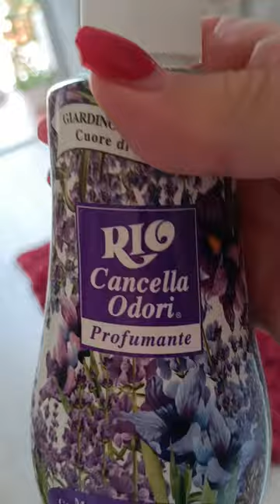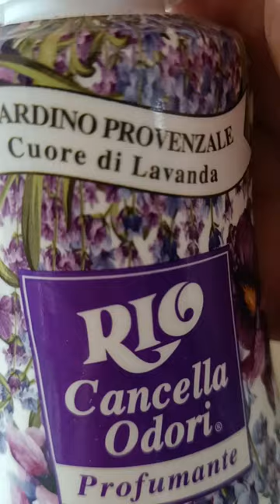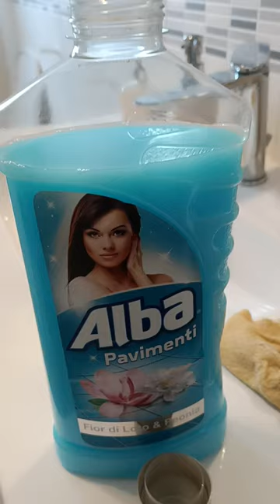vlog...lungo, paure e malesseri...ma vi parlo anche di altro... 🤕🤕🥰🥰🥰🥰🥰